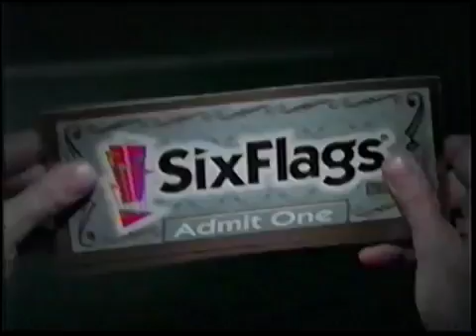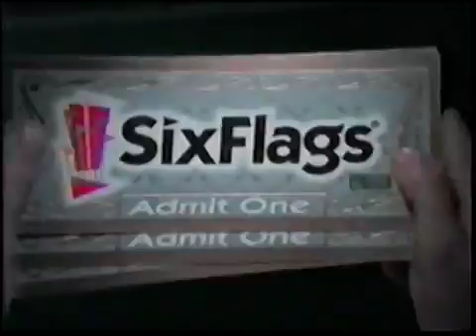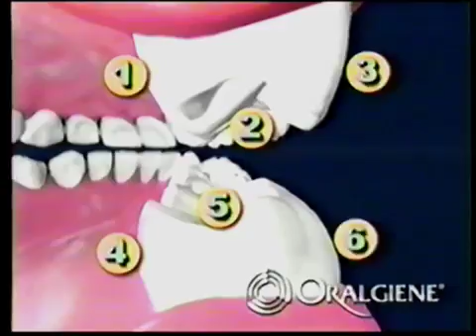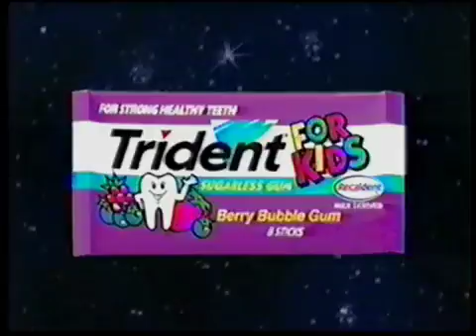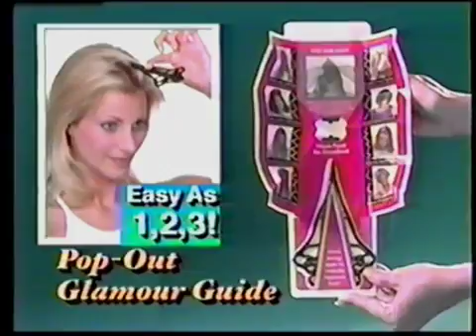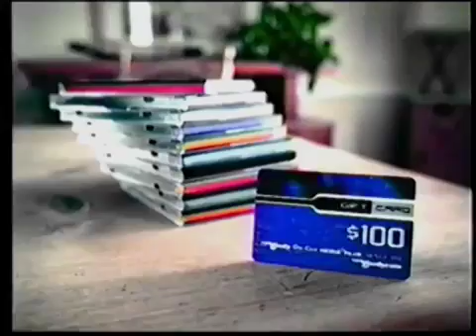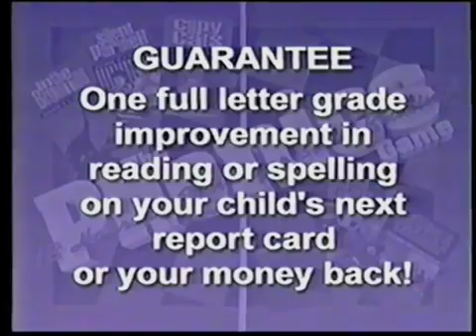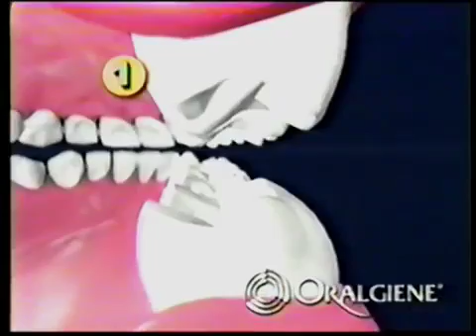(July 26 & 27, 2001) Rugrats & Spongebob Tape Nickelodeon Commercial Breaks (Part 3/5)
This portion of the commercial break was recorded off air on July 26 &amp;amp; 27, 2001.
0:00 - 3:46 (Thursday, July 26, 2001)
3:46 - 20:22 (Friday, July 27, 2001)

On this tape there are 4.5 episodes of rugrats, 5 episodes of Spongebob and half of the As Told by Ginger movie Summer of Camp Caprice. There are several different dates that are portioned on this tape between late July and August 2001.